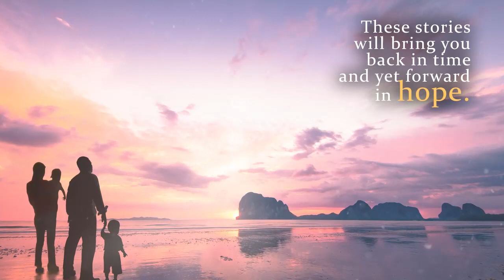Stories of Love and Other Natural Wonders by Jedidah Manalang Frederick